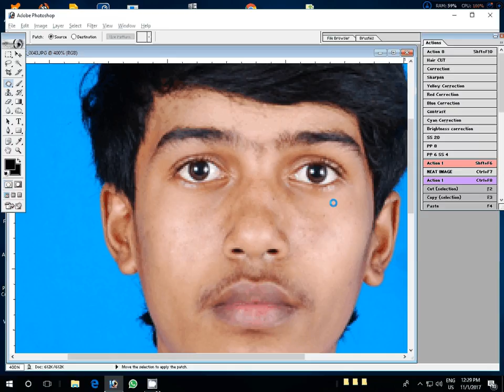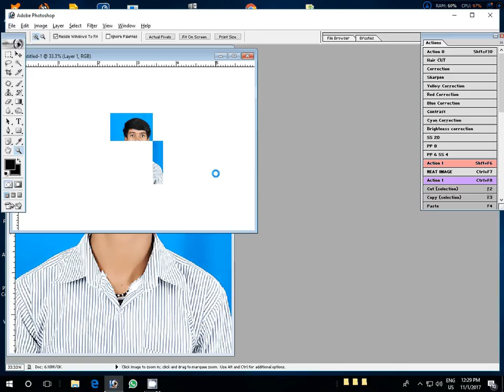create Passport size Photo in adobe Photoshop